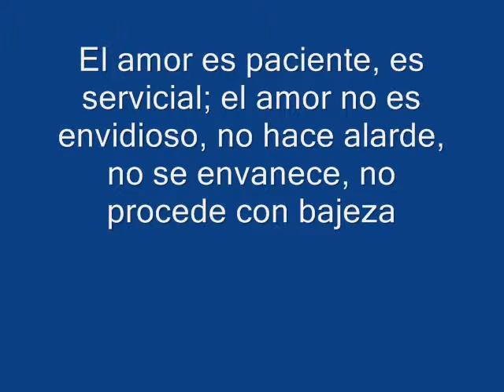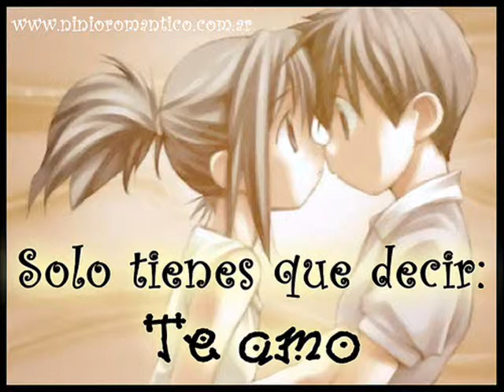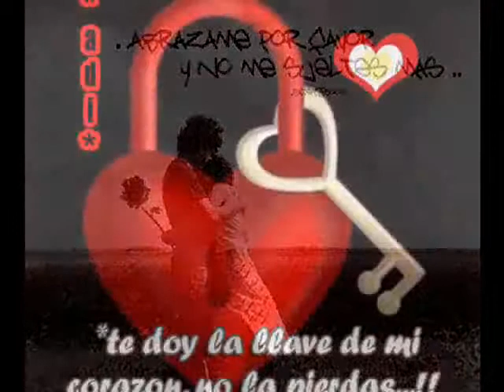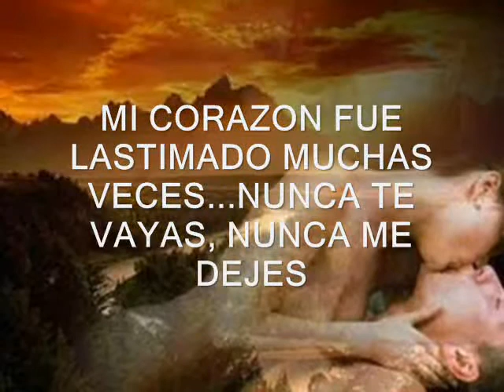ENTRE TU Y YO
Video elaborado por Pedro Pizarro...
"El tiempo es demasiado lento para aquellos que esperan... demasiado rápido para aquellos que temen. demasiado largo para aquellos que sufren. demasiado corto para aquellos que celebran... pero para aquellos que aman, el tiempo es eterno".